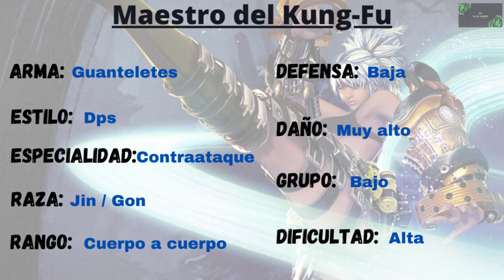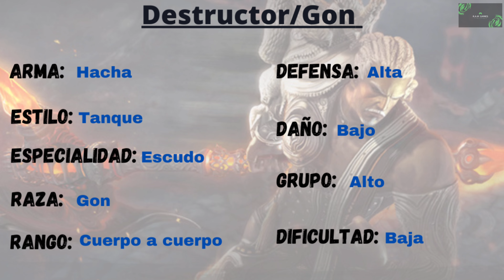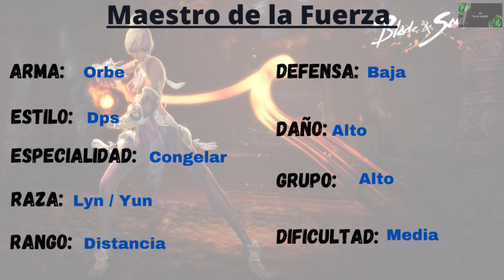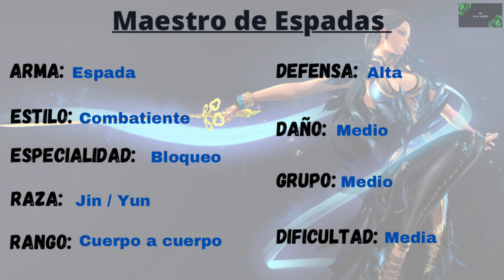[Blade&Soul:Revolution]ESTADIATICAS BASE,HABILIDADES,COMBOS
Hola amigos este video es para orientarlos y q puedan elegir bien una clase.
Aquí les muestro las Skills , estadisticas básicas y combos de cada clase